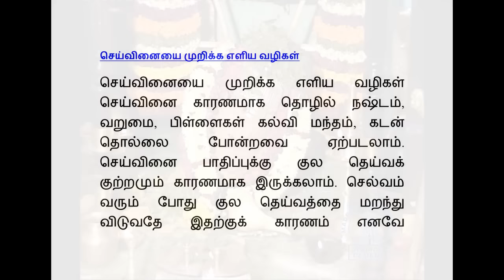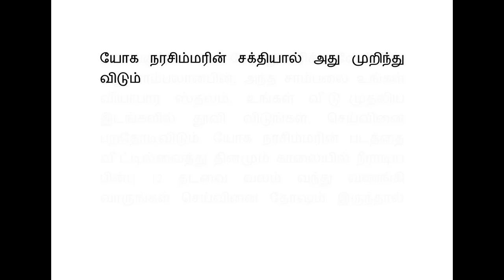செய்வினையை முறிக்க எளிய வழிகள்